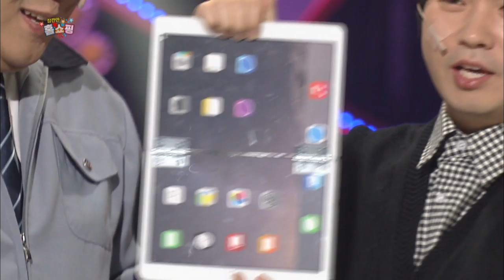Momentary Home Shopping | 잠깐만 홈쇼핑 [Gag Concert / 2019.02.16]